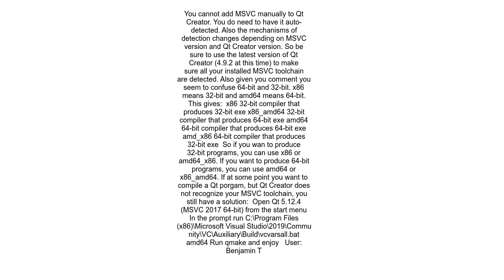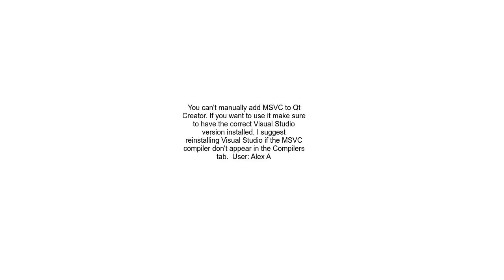Adding MSVC 2017 to Qt